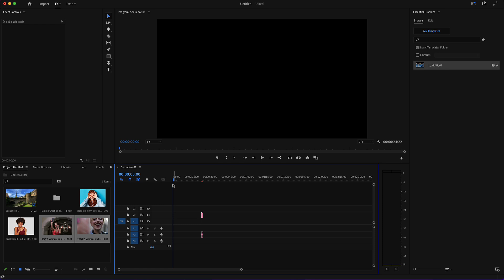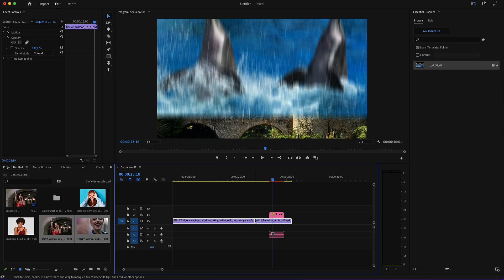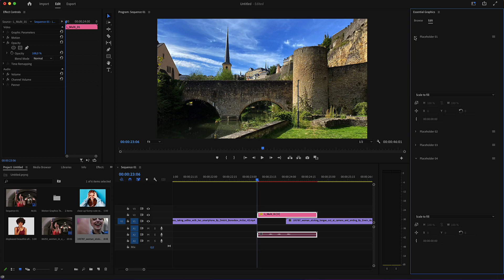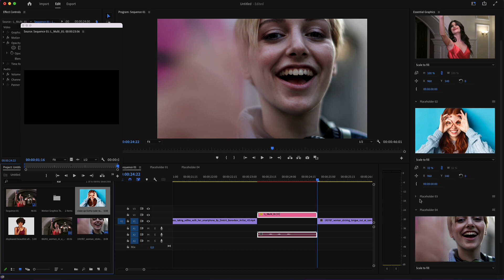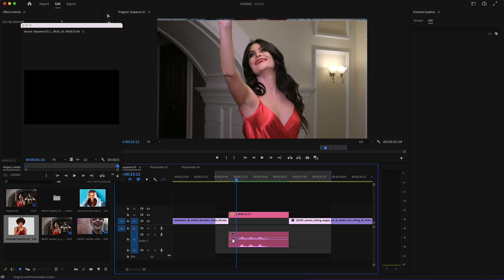Multi-Screen Transitions - Premiere Pro Tutorial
MultiScreen transitions for After Effects and Premiere Pro is everything you need to create cool, stylish and fast appealing videos.